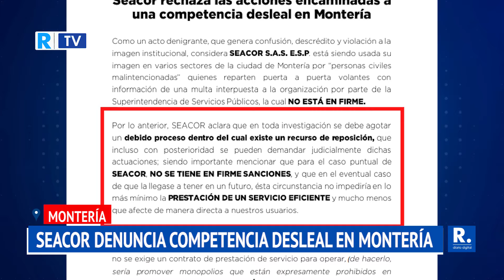Seacor denunció supuestas acciones de competencia desleal en Montería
La empresa dedicada al aseo urbano está incursionando en Montería amparados en el principio de libre competencia.

¡Siempre Informando! 📢/